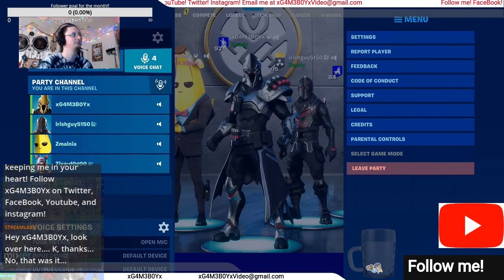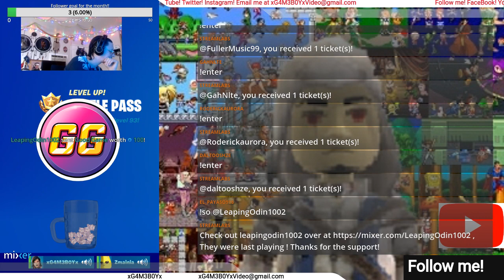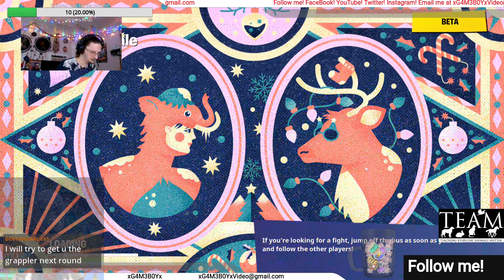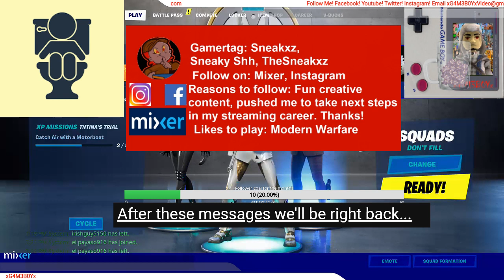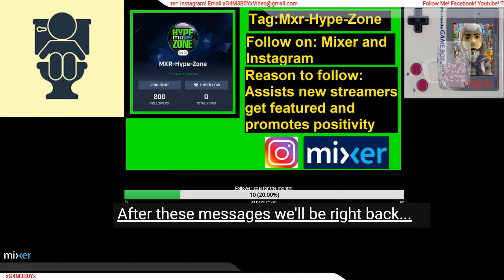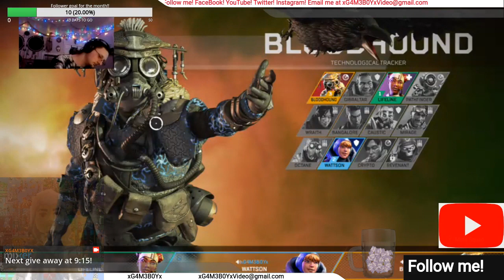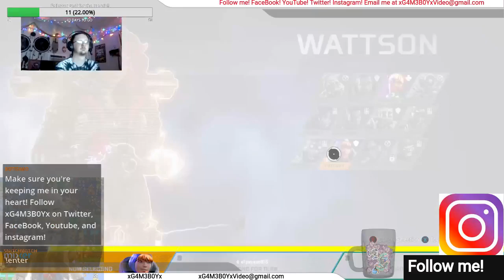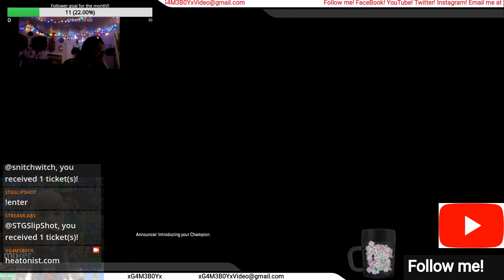My 2020 Streams (Ep 59 Short Apex Fortnite Stream)